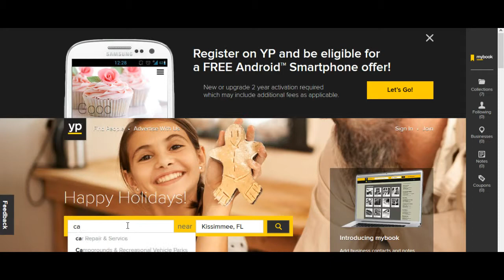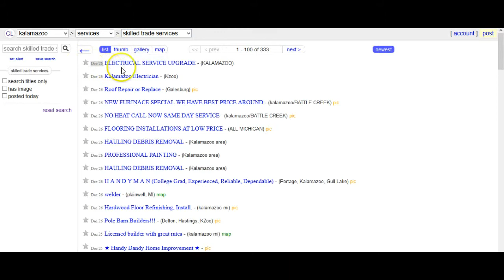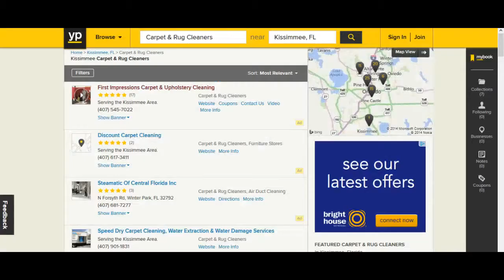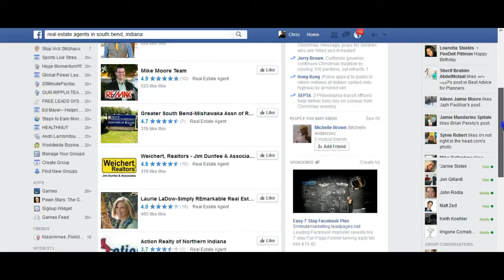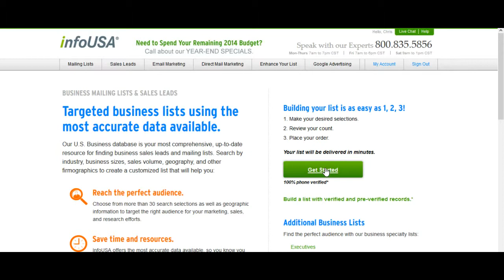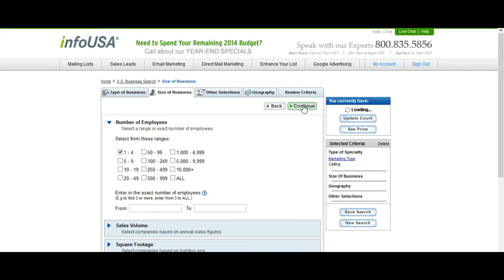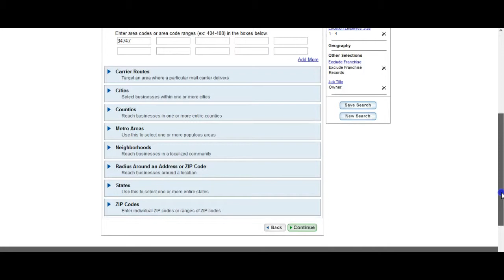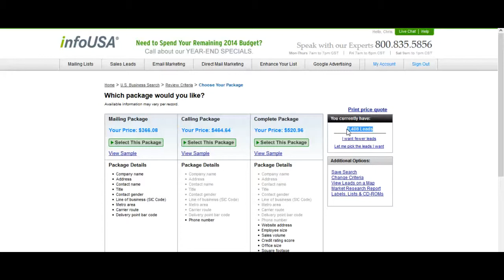Module #1 Finding prospects to call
Need people to call? In this video I will show you a simple low pressure and enjoyable way for not only you but those you talk to, to generate leads